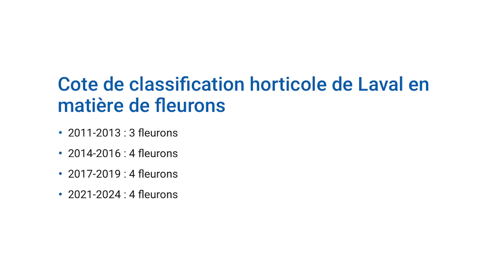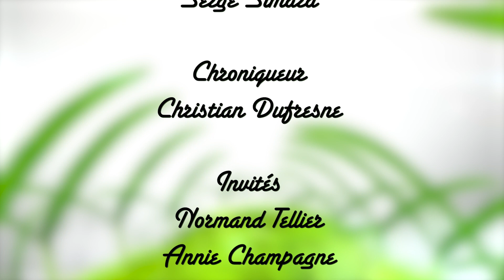Horti & culture | Jardinière du nord & Fleurons Québec